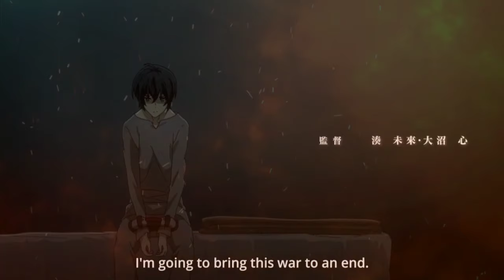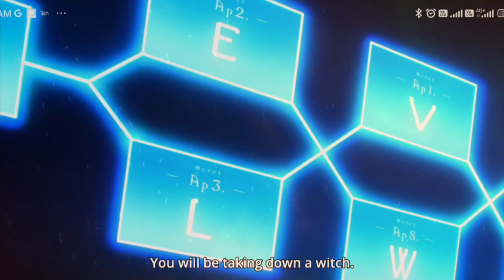Our Last Crusade or the Rise of a New World Episode 1 Explained In Hindi